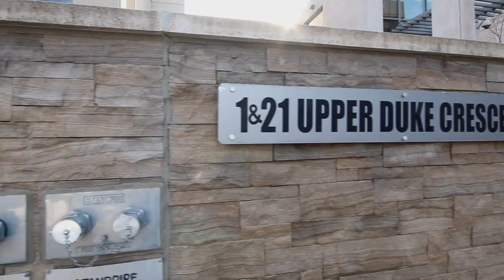1 Upper Duke Cres #311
• Highly sought-after sun-soaked spacious 2 bedroom + den corner unit
• 1050 functional square footage plus more than 200 sq ft terrace
• 9-foot ceilings and freshly painted
• Upgraded engineered hardwood flooring (2019)
• Open concept kitchen with granite countertops and stainless-steel appliances
• Easy access to Viva Station, GO, Hwy 407 and 404